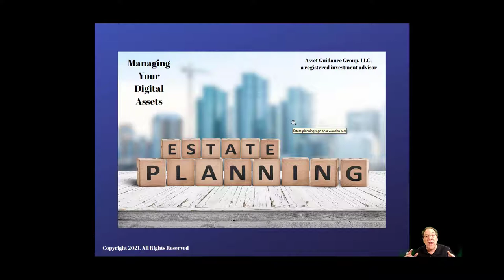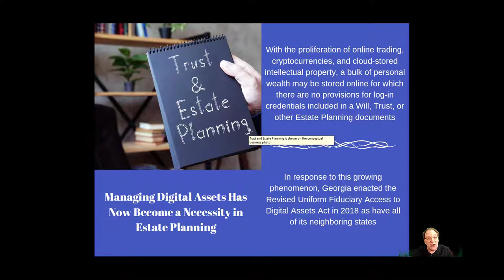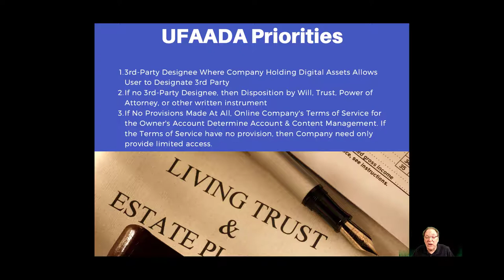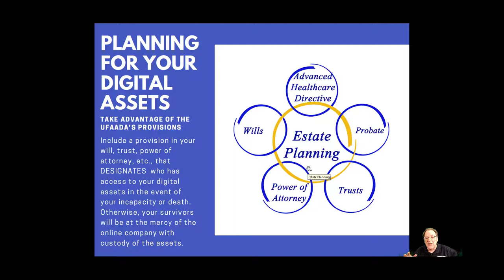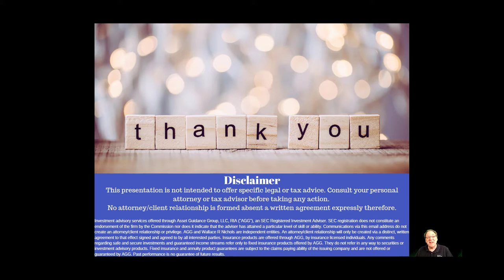210604 DigitalEstatePlanning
Asset Guidance Group, LLC is a registered investment advisor. All investments involve the risk of loss of principal. Past performance is no guarantee of future results. Neither Wallace R Nichols nor Asset Guidance Group, LLC make any guarantees. Any guarantees are based on the financial stability of the issuing insurance company. No attorney-client relationship is formed absent an express written agreement establishing such relationship. Always consult your personal advisor, accountant, or attorney before making any substantial financial decisions.